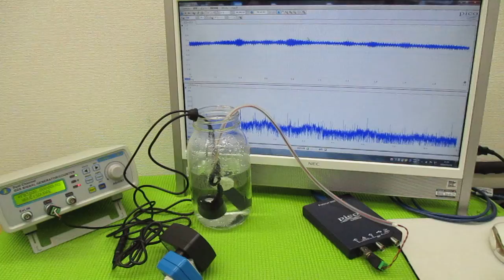メガヘルツの超音波発振制御プローブを利用した実験動画 ultrasonic-labo